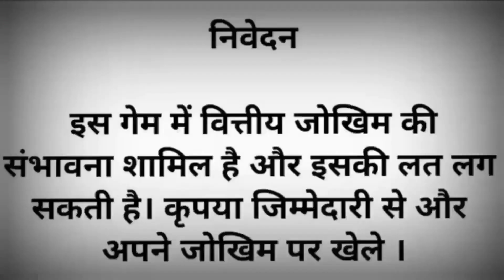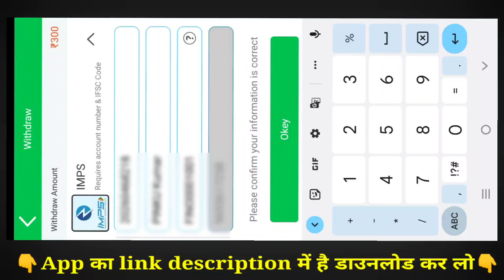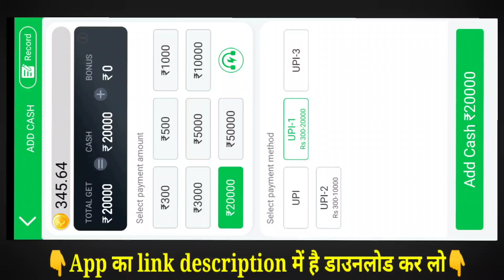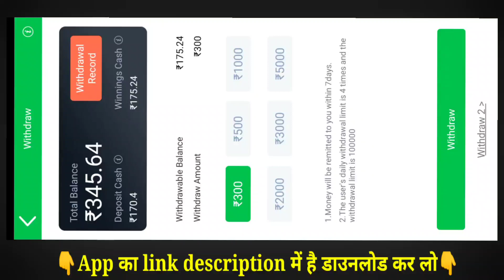Teen Patti Gold |New Teen Patti Gold App| teen Patti Gold App se withdrawal kare#withdraw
Teen Patti Gold |New Teen Patti Gold App| teen Patti Gold App se withdrawal kare

teen Patti Gold App se paisa kaise kamaye
teen Patti Gold App se paisa kaise withdrawal kare
teen Patti Gold withdrawal proof
teen Patti Gold live withdrawal kare